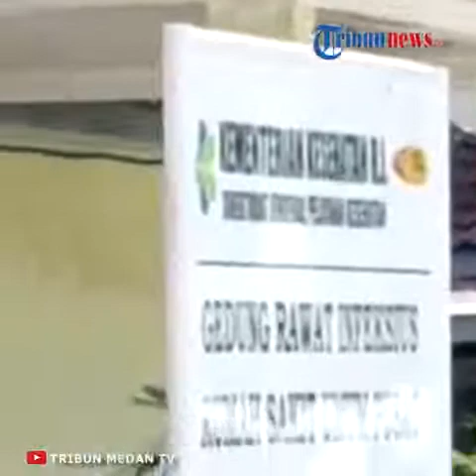Pasien Positif Corona diprabumulih Bepergian Naik ojek membuat warga RESAH